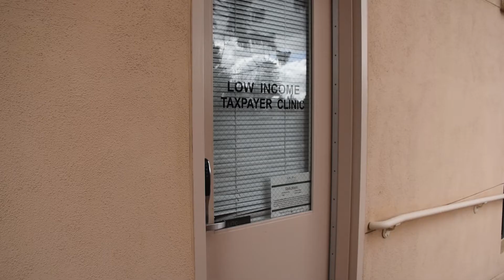Cal Poly LITC Giving 2019